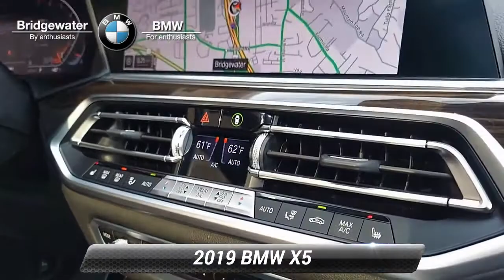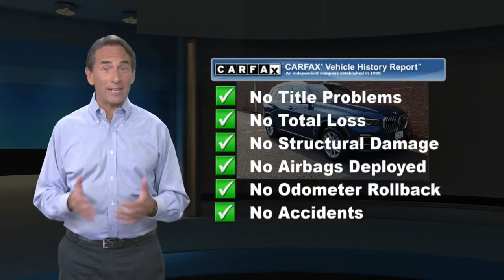Used 2019 BMW X5 xDrive40i For Sale, Bridgewater, NJ B1360U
Used 2019 BMW X5 xDrive40i, Bridgewater, NJ B1360U

During these times we are offering home delivery and a touchless experience for our customers. Buy and test drive from your home. Complete your buying process from home. No payments for 90 days for qualifying customers see stores for complete details. BMW of Bridgewater, Central Jersey's premier choice for New and Pre-Owned BMW Vehicles for over 40 years. We strive to provide the best touchless white glove possible experience to our customers. For phenomenal customer service before, during, and after the sale. CARFAX. CARFAX One-Owner.

[RLVID:4584:1d6d6ced6fead7a9:d85407eb8da44224:1]